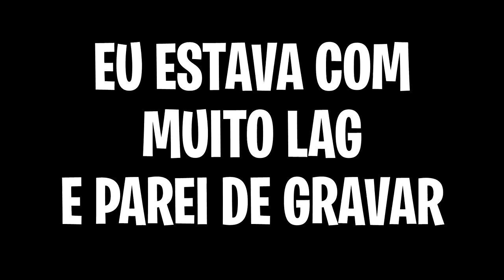NOVA SÉRIE! VILA PIXELMON EP 1